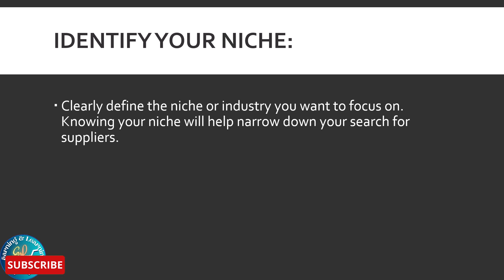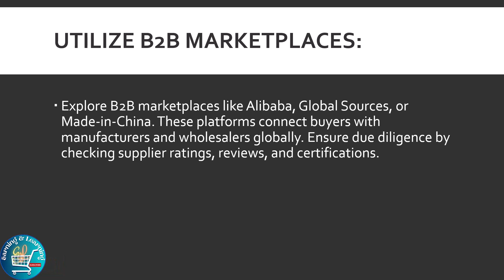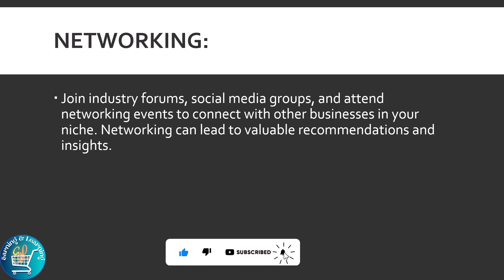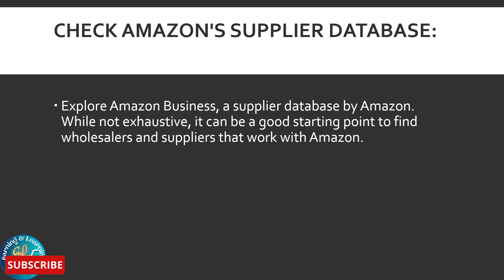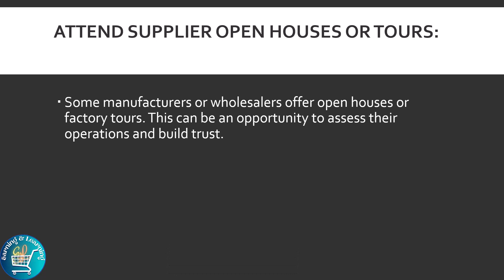The BEST Way To Find Wholesale Suppliers | amazon wholesale fba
In this video, we are going to introduce you The BEST Way To Find Wholesale Suppliers